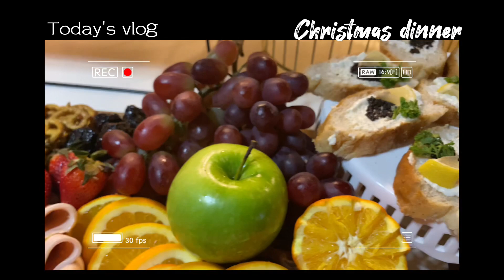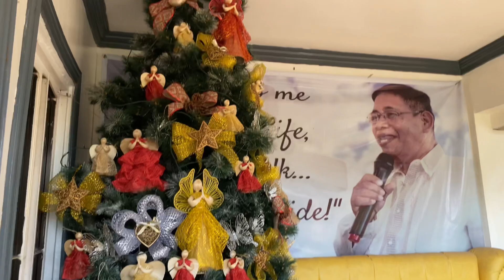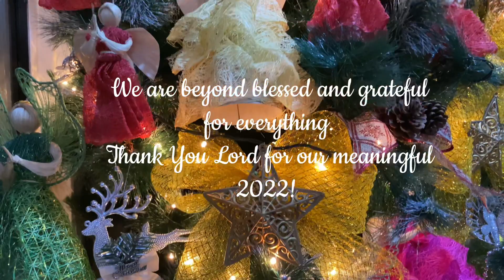VLOG 🎄 THANKSGIVING DINNER & CHRISTMAS PARTY WITH THE WHOLE FAMILY 2022 + LOTS OF SURPRISES!! 💓🎁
Please watch in 720p60 or 1080p60 for HD setting.

Merry Christmas everyone!!! thanks for being here🎁💓🎄😇